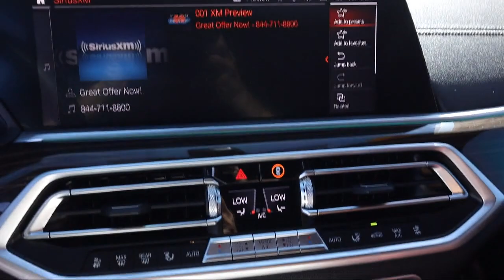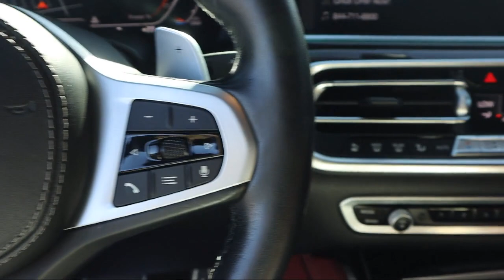2021 BMW X6 xDrive40i St. Petersburg Tampa Clearwater Bradenton Palm Harbor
2021 BMW X6 xDrive40i Stock Number: H440902 Vin:5UXCY6C08M9H73547.